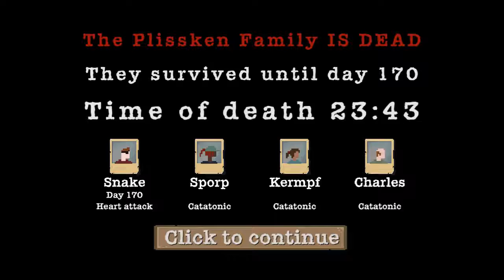It Had to End This Way - Sheltered - Final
It was coming. There was no way it wouldn't end this way.